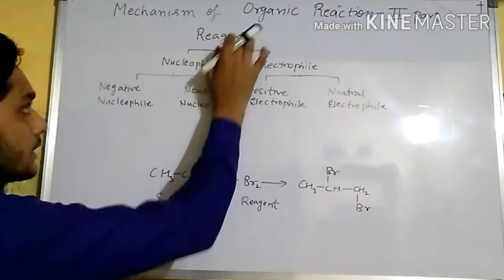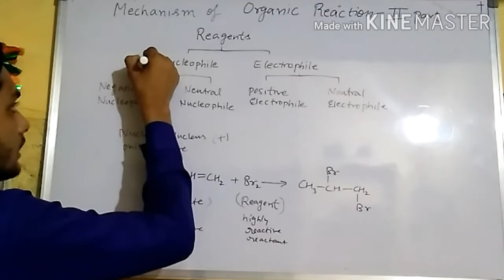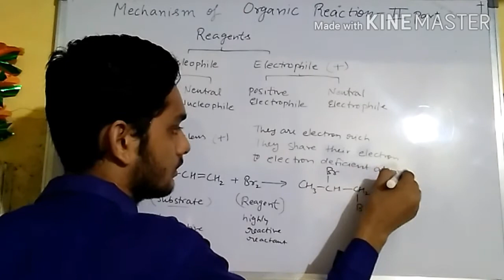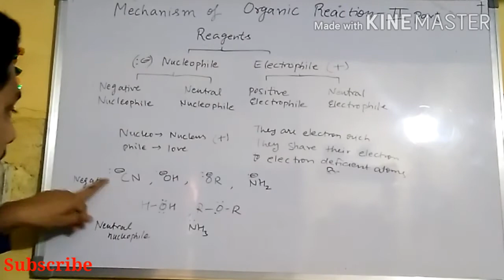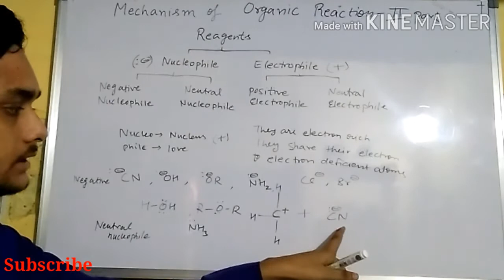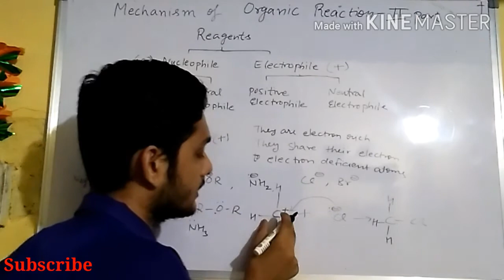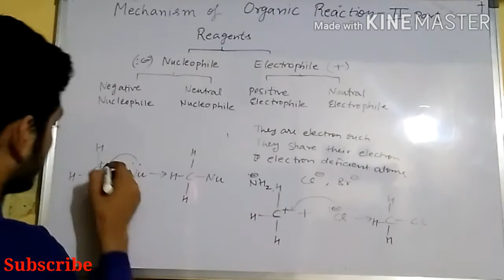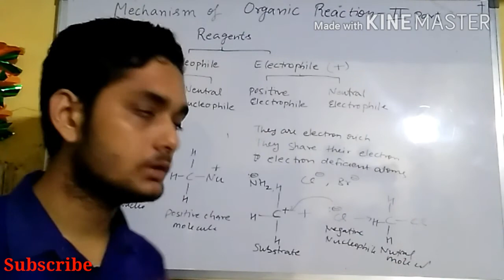What is Nucleophile? Full and easy concept.Best video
Mechanism of organic reaction part- 2
Reagent, Types of reagent
Nuceophile and types of nucleophile